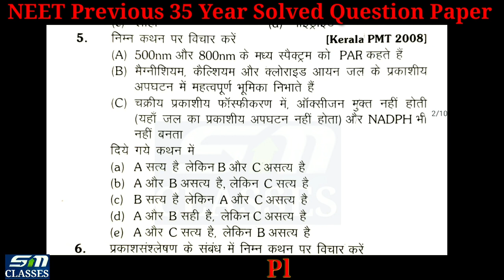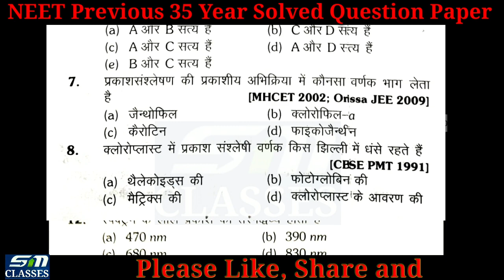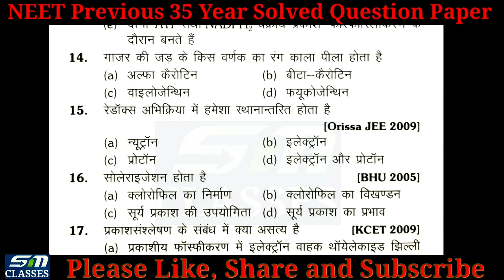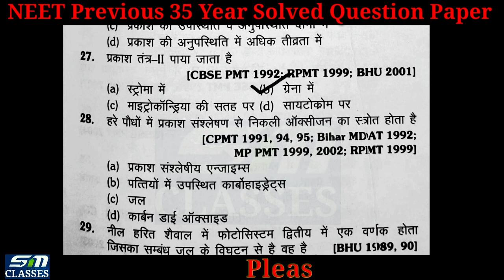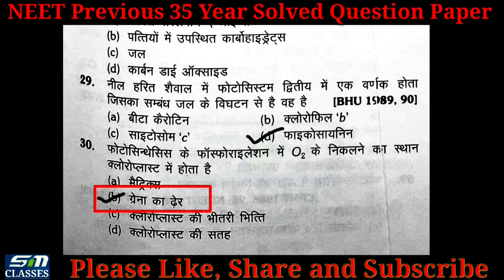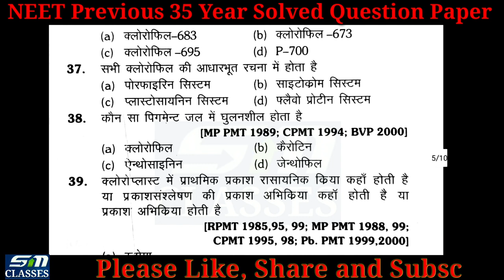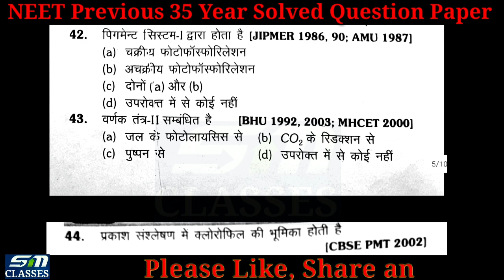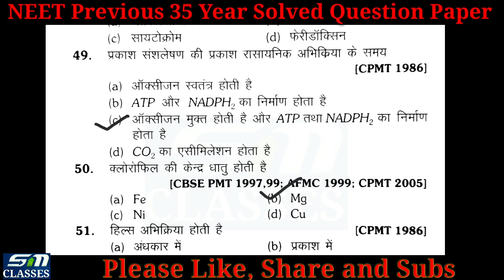Photosynthesis in Higher Plants/Photosynthesis NEET Previous 35 years Solved Question Paper in Hindi